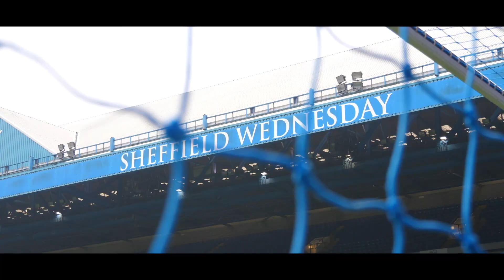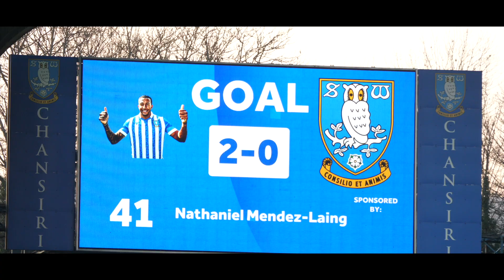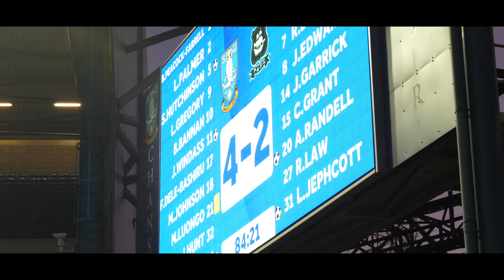Matchday Moments | Sheffield Wednesday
Not our day at the weekend, but an Argyle Academy graduate gave us a taste of things to come at Hillsborough.